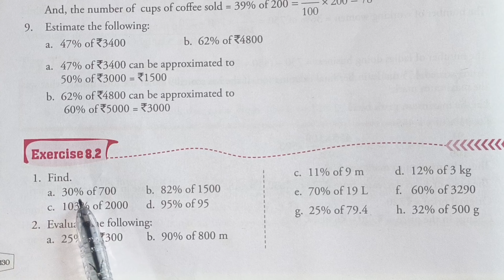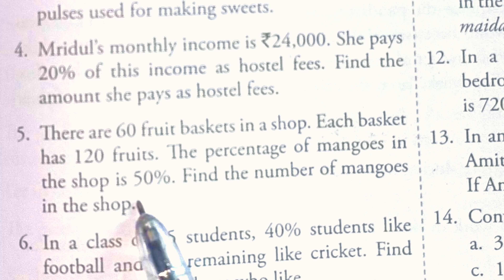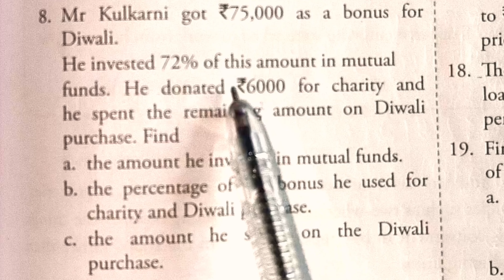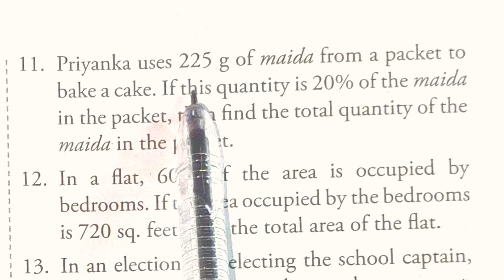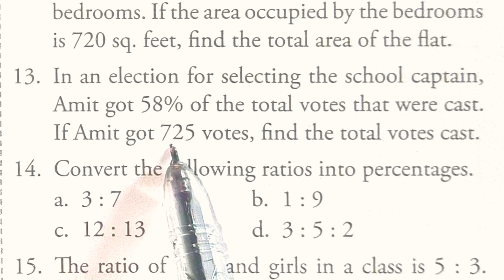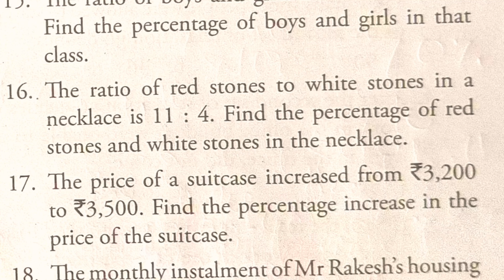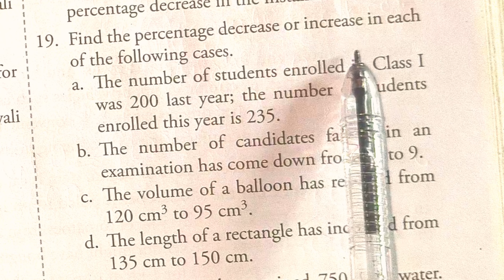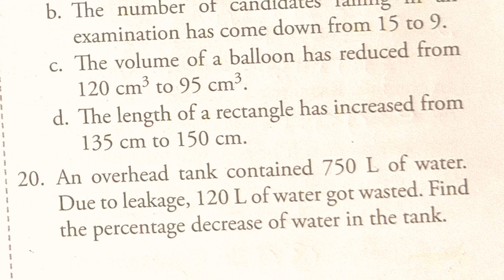Class 7 Maths Xpress Chapter 9.2 | Percentage and its Applications